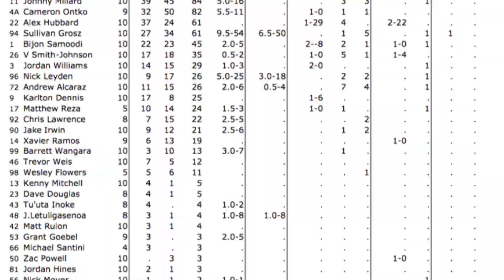Grosz leads on and off the field